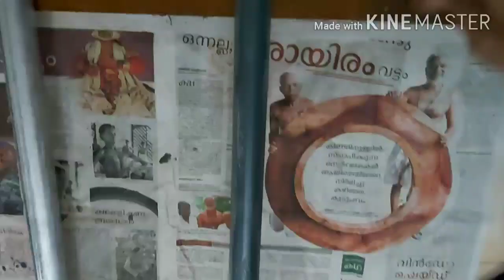Poultry Farm Making | Lock Down Activity | കോഴിക്കൂട് നിർമ്മാണം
Poultry Farm Making Video

Shed Area: 100 sq.ft.
Shed: 8'×12'
Materials used:
GI Pipe Round & Square,
Welded Wire Mesh,
Silpaulin Tarpaulins

Kozhikkoodu: 6'×3'×3'
(Traditional)
Material : Wood